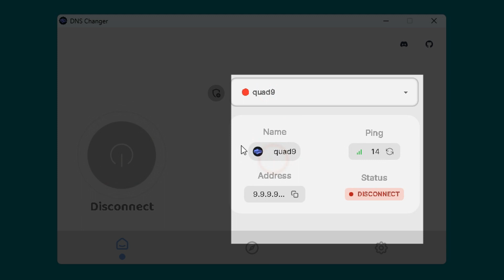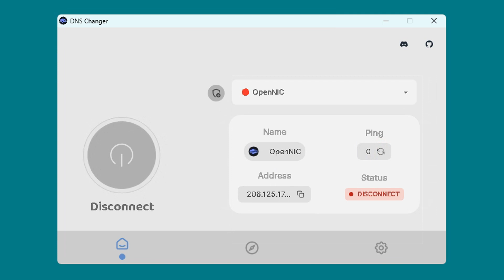Fastest DNS for browsing computer smartphone WIFI router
The Fastest DNS Speeds in 2023
Do you ever find yourself waiting for websites to load? If so, you may be using a slow DNS server. DNS servers are responsible for translating domain names into IP addresses, which is how your computer knows where to find the websites you want to visit. A faster DNS server can mean a faster browsing experience.

There are a number of different DNS servers available, and some are faster than others. In this article, we will take a look at some of the fastest DNS servers in 2023.

Google DNS IP : 8.8.8.8 and 8.8.4.4
Cloudflare DNS IP : 1.1.1.1 and 1.0.0.1
Quad9 IP addresses: 9.9.9.9 and 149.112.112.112
OpenDNS IP addresses: 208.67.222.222 and 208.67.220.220
CleanBrowsing IP addresses: 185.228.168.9 and 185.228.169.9
AdGuard DNS IP addresses: 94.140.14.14 and 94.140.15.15
Alternate DNS IP Address : 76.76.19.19 and 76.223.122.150

Cloudflare DNS
Cloudflare DNS is one of the fastest DNS servers available. It has an average response time of just 4.98ms. Cloudflare DNS is also very reliable, with a uptime of over 99.99%.
Fast, reliable, secure, and encrypted

Google Public DNS
Google Public DNS is another fast and reliable DNS server. It has an average response time of 5.5ms. Google Public DNS is also very secure, as it uses encryption to protect your DNS queries.

Quad9
Quad9 is a security-focused DNS server that offers very fast speeds. It has an average response time of 6.05ms. Quad9 also blocks malicious websites, which can help to protect your computer from malware.
Fast, secure, and blocks malicious websites

Other Fast DNS Servers
In addition to the DNS servers listed above, there are a number of other fast DNS servers available. Please check on Google.com

Reason you might want to change the DNS servers
ISP is if you suspect there's a problem
ISP-maintained DNS servers are sluggish and contribute to a slower overall browsing experience
Looking for better performing service

How to Change Your DNS Server
With DNS Changer, feature test Ping
below link program DNS Changer